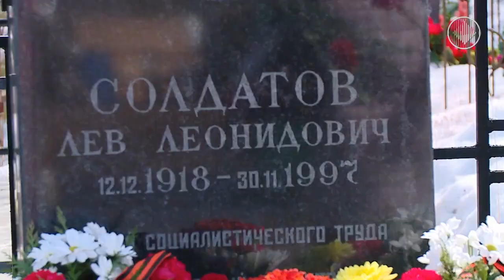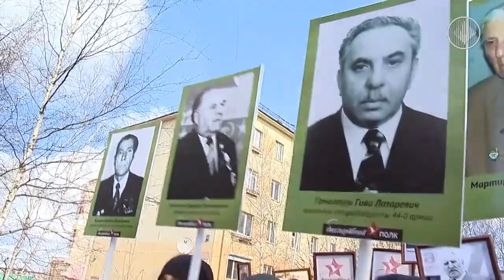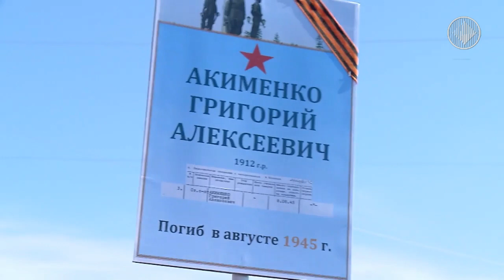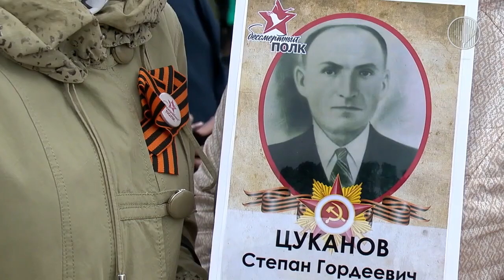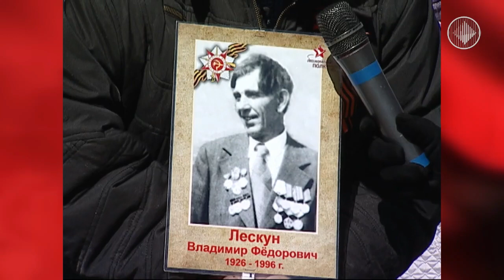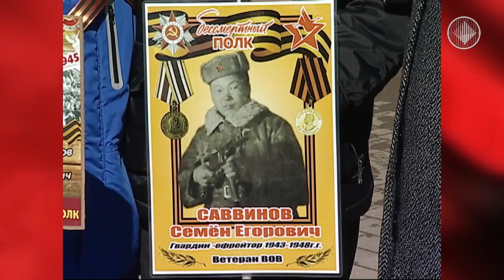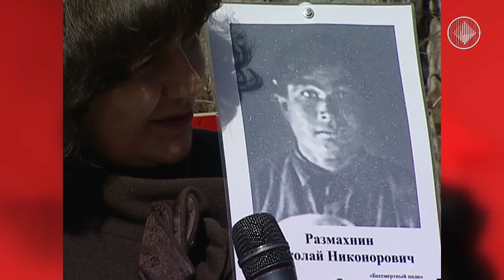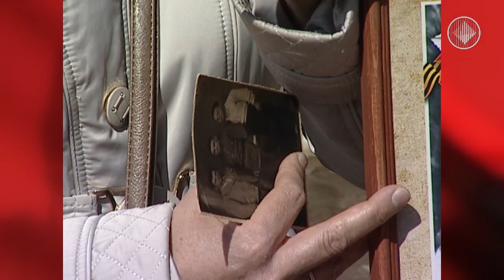Празднование Дня Победы в Мирнинском и Ленском районах